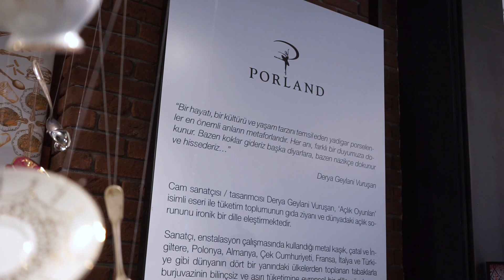Porland | Açlık Oyunları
Porland, toplumsal sorumluluklarının bilinciyle hassasiyet gösterdiği ve günümüz toplumunun en önemli sorunlarından olan aşırı tüketim ve açlık konularına dikkat çekiyor.  Cam sanatçısı / tasarımcısı Derya Geylani Vuruşan’ın tüketim toplumunun gıda ziyanı ve dünyadaki açlık sorununu ironik bir dille eleştirdiği ‘Açlık Oyunları’ isimli eseri, Akmerkez mağazamızda sergileniyor.

Sanatçı, enstalasyon çalışmasında kullandığı metal kaşık, çatal ve İngiltere, Polonya, Almanya, Çek Cumhuriyeti, Fransa, İtalya ve Türkiye gibi dünyanın dört bir yanındaki ülkelerden toplanan tabaklarla burjuvazinin bilinçsiz ve aşırı tüketimine evrensel bir dille gönderme yaparken sıcak şekillendirdiği ve formunu koruduğu şeffaf - transparan cam ile materyalist düzende varlık-yokluk ilişkisini irdeliyor. Derya Geylanı Vuruşan tarafından tasarlanan eserdeki cam üfleme uygulamaları Egemen Vuruşan tarafından gerçekleştirilmiş. Porselen serüveninde miras niteliğinde olan ürünler de dahil edilerek Porland için tekrar yorumlanan eser, Porland sanat arşivinde yer alıyor.

🎥 Video credit: @egemenkemal